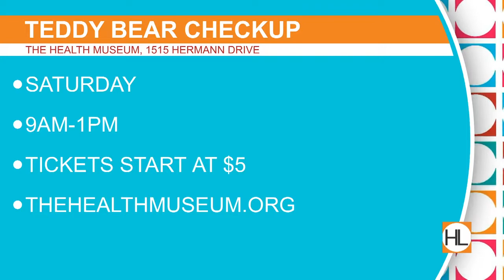Teddy Bear Check Up